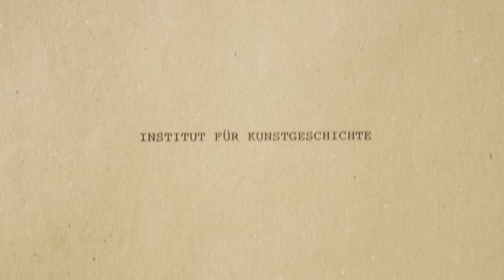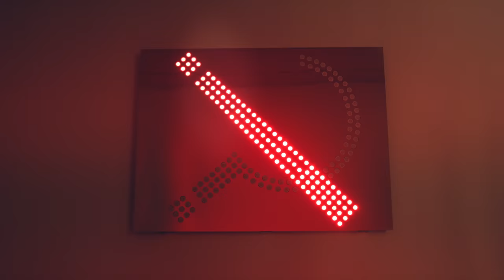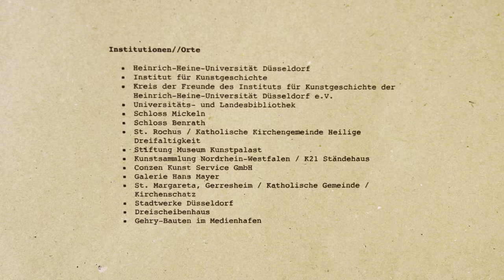HHU - Institut für Kunstgeschichte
Willst du Kunstgeschichte im Kunstwerk studieren? Die schönste Stadt NRWs bietet dir einen grünen Campus, eine riesige Museumslandschaft, die längste Theke der Welt und ein Kunstgeschichtsstudium in seiner ganzen Vielfalt! Das alles kannst du nun in unserem neuen kugemovie entdecken!
Danke an El Flamingo Films für die tolle Zusammenarbeit.